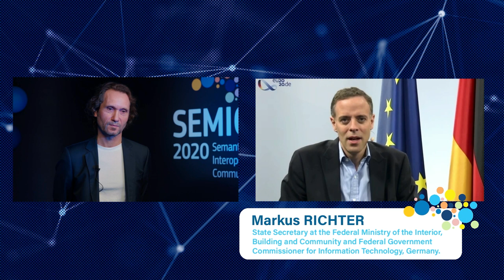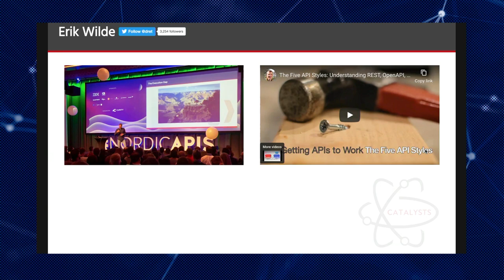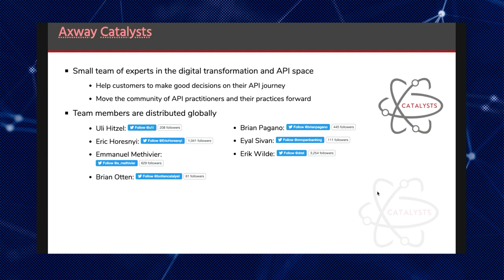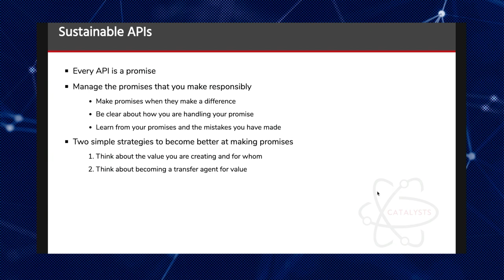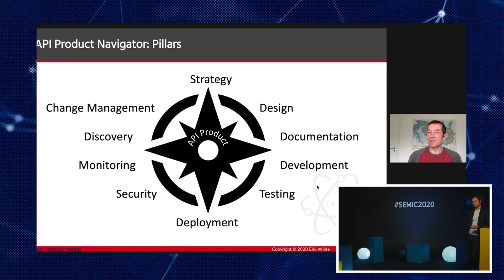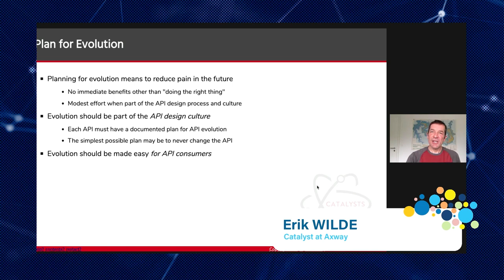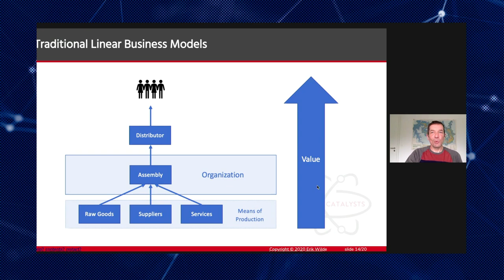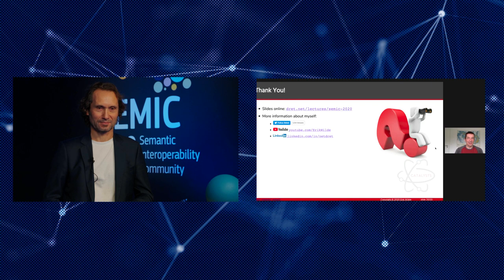SEMIC2020: OPENING & KEYNOTE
The 1st digital edition of SEMIC, the annual semantic interoperability conference, took place fully online on 15 October 2020. This year the theme was ‘Sustainable Data Services’.

The event, organised by the ISA² Programme of the European Commission in collaboration with the German Presidency of the Council of the EU, digitally brought together policy makers, IT practitioners and researchers interested in topics related to semantic interoperability for public administrations.

In this video, you can watch a recording of the opening session and the keynote.

Opening session:
‣ Dr. Markus Richter, State Secretary at the Federal Ministry of the Interior, Building and Community and Federal Government Commissioner for Information Technology, Germany
‣ Mario Campolargo, Acting Director-General DG DIGIT, European Commission

Keynote: Sustainable API Platforms for Public Administrations
‣ Erik Wilde, Digital Catalyst, Axway